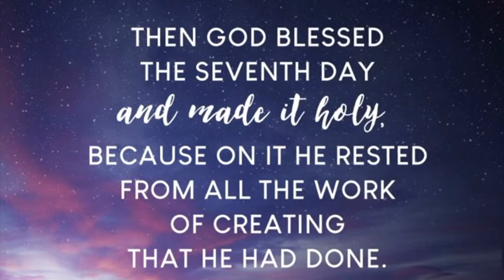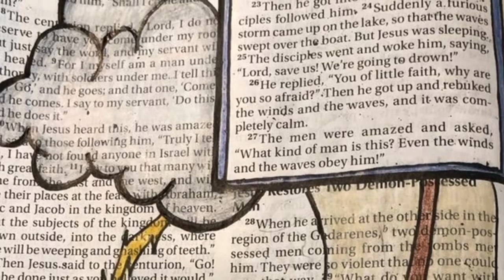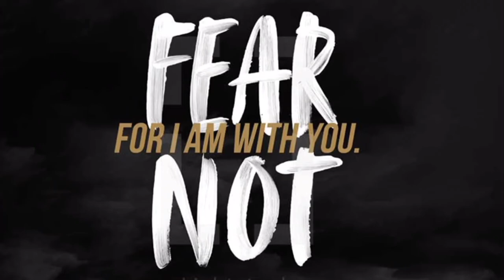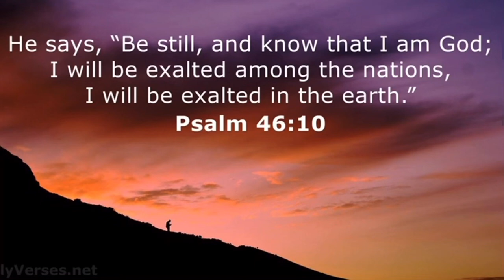April 22 Hinton FCA!